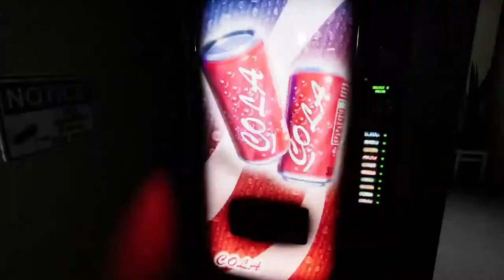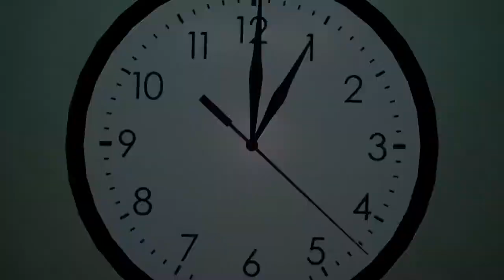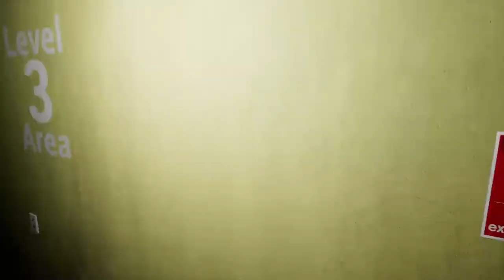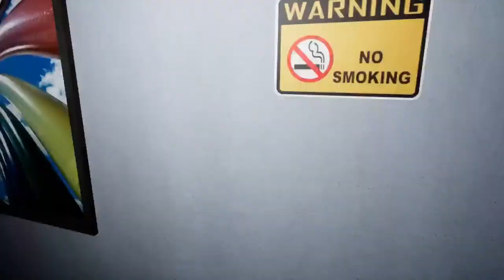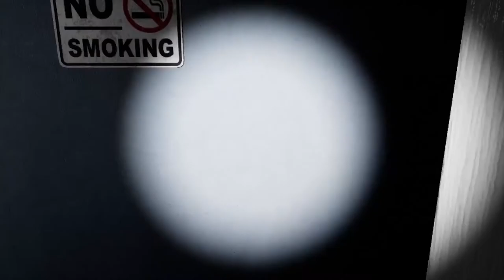Scared as heck